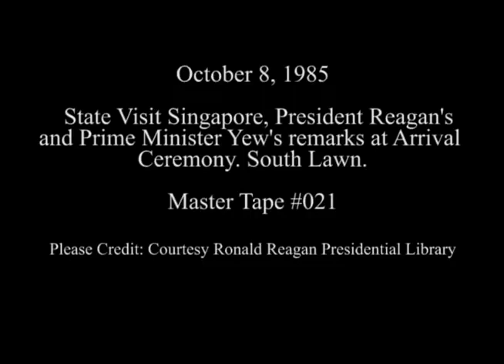【Lee Kuan Yew】and President Reagan of Singapore at his Arrival Ceremony on October 8, 1985